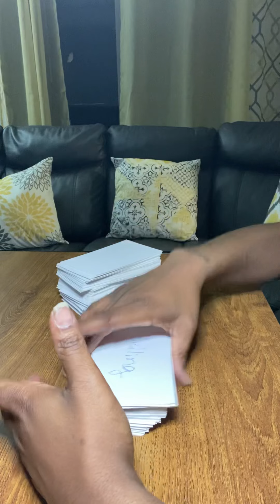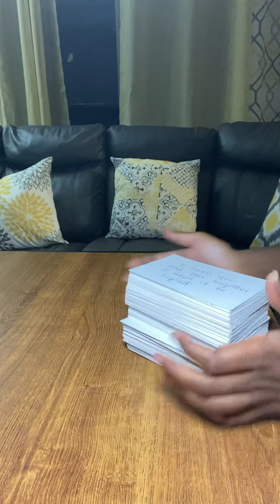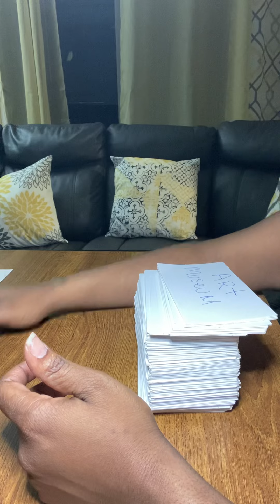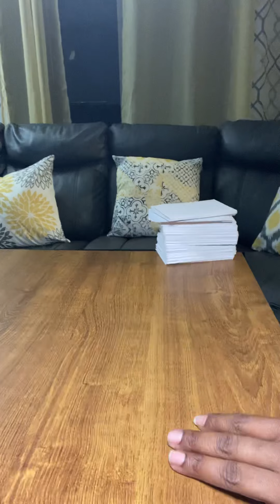Virgo ♍️ The one who tell you what you need to hear, marry that person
Tamar candles @ Amazon.com
$Tasheekawilkerson
UniqueMc_kicks on instagram
Your phone number or receive your answer through email. Moniquefollowme on instagram on Facebook Desiree Brown.

My own spiritual jewelry the 12 tribes of Israel gemstone 💎 Powerful Energy. My Chakra Bracelets are energy protection. My spiritual candles bring Good Luck & Protection. Please Allow My Energy To Bring you blessings and protection. My Angels 😇 will walk with us & protect our energy.